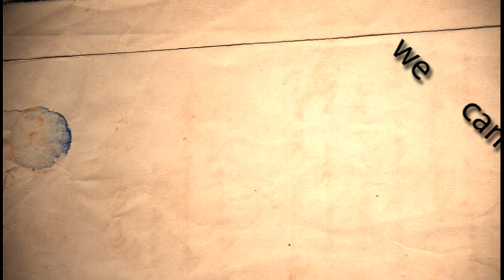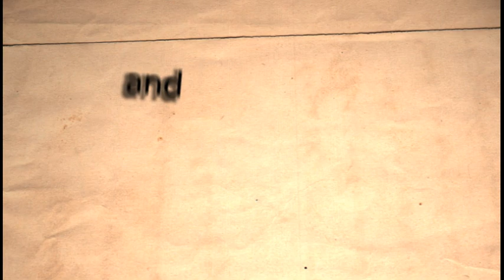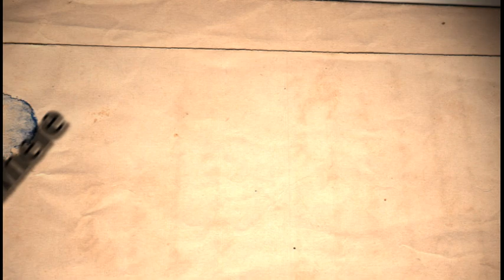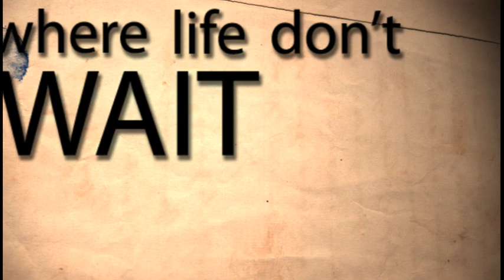The Box Tiger — Faceless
Ahh! This is my first ever kinetic typography video made in Adobe After Effects, so please forgive its sloppiness. I've always wanted to learn how to do this and after learning how, I have never been so frustrated making this haha :')

This song is by the band The Box Tiger and it's off their self-titled EP that was released last summer. This was done for 2 projects for school, one being for my Motion Graphics course and the other for my thesis.

I apologize if the timing may be off, of course with all the processing with YouTube, shit happens. It's pretty much perfect after I converted it straight from After Effects... I also apologize if the lyrics are slightly wrong as well...

thanks (:
lawren moore.